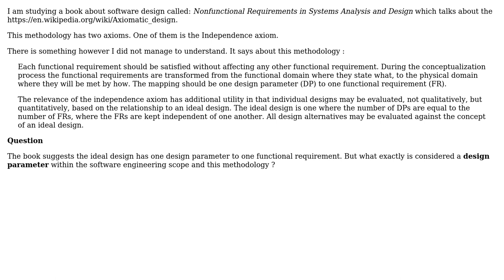Software Engineering: Independence axiom and ideal design explained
With thanks & praise to God, and with thanks to the many people who have made this project possible! | Content (except music & images) licensed under CC BY-SA | Music | Images & others | With thanks to user Doc Brown user Christophe user Cap Barracudas and the Stack Exchange Network Trademarks are property of their respective owners. You are responsible for your own actions.